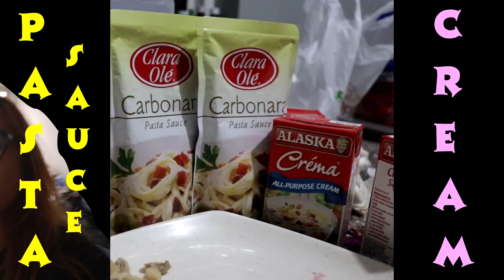500K SUBS CARBONARA CELEBRATION SA CONGDO!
BB HairExtensions Philippines
4.9 · Hair Salon
Bayanan Bacoor Cavite, Bacoor, Cavite

WatchCab New
Jewelry & Watches Store
3100 Cabanatuan City

Thankyou O I-Vision for the contact lens 😍

message them 👇🏻❤️